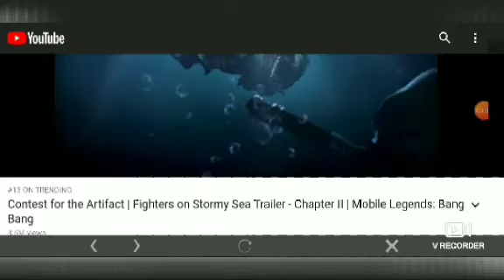ML Rank(Bruno)💕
Ckd13

Clärk Doriâ

Clark Doria/Cla Rk

Clark Doria